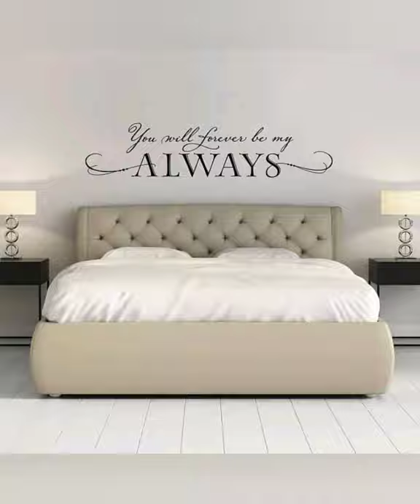Quarto Casal Minimalista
Se você está procurando inspirações de um quarto de casal minimalista, lindo e cheio de charme, então assista a esse vídeo até o final e me diz nos comentários o que achou, porque eu duvido que você não se encante por algum desses quartos...rsrs

Sou parceira Magalu, vai lá ver as ofertas que eu separei para você! 👇🏻